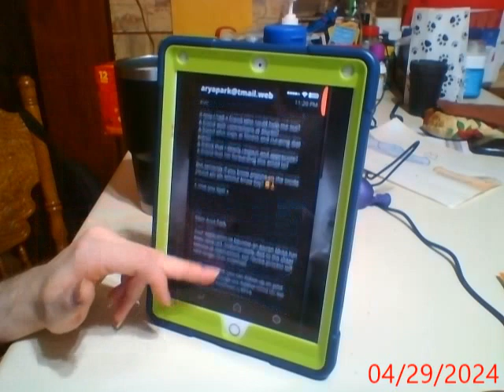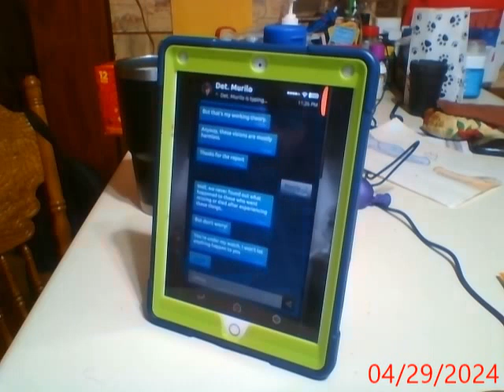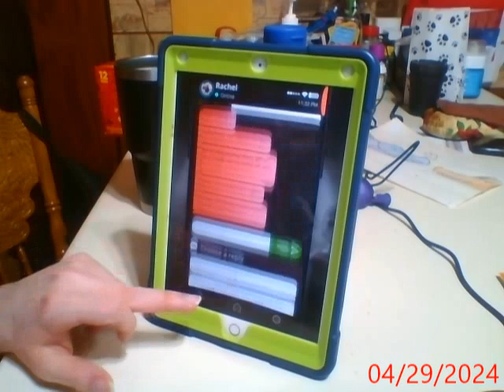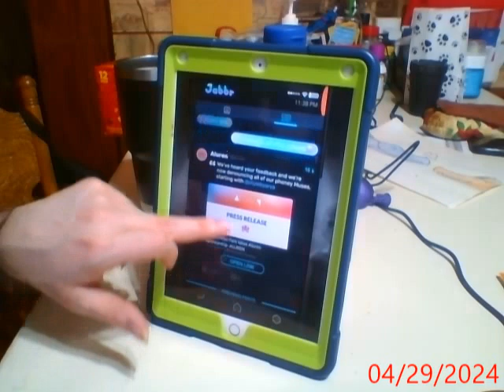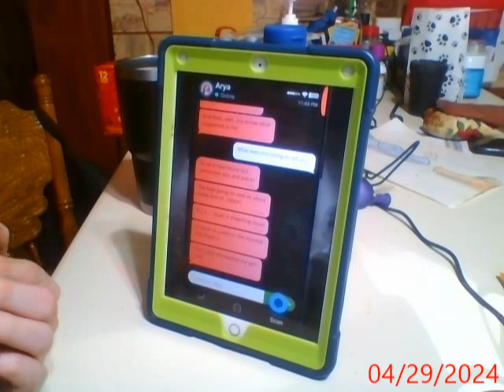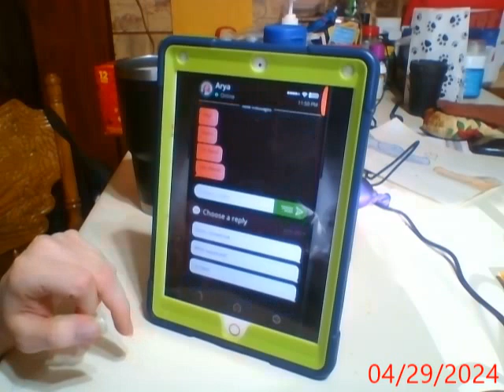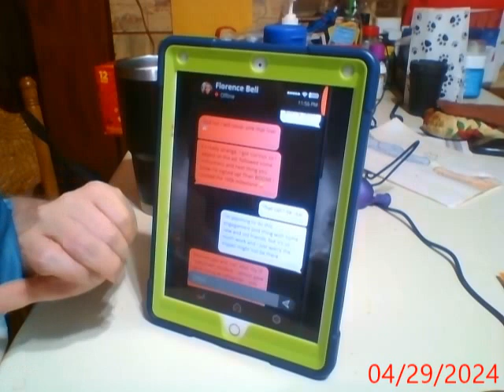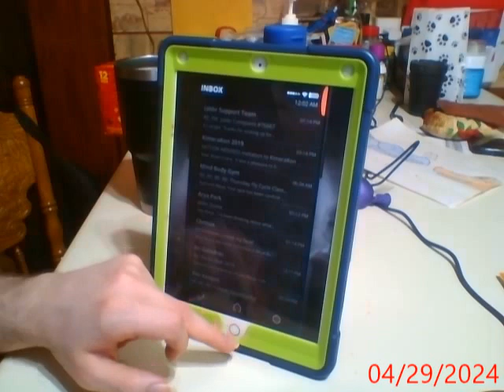Lets play Simulacra 2 part 9 (Redone!)